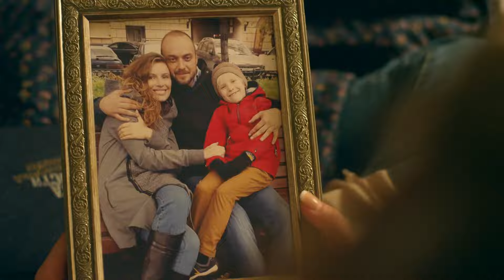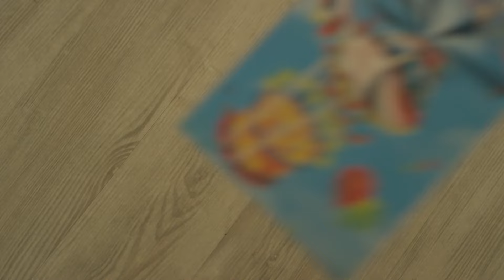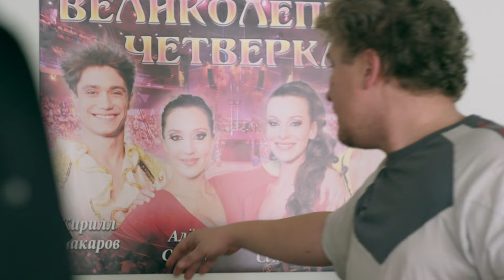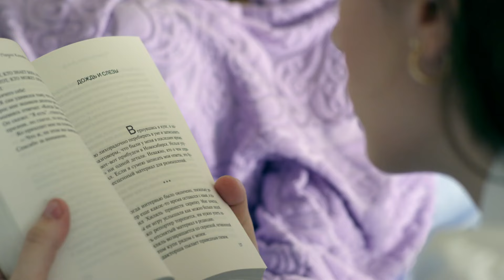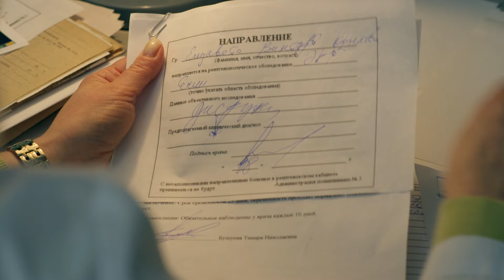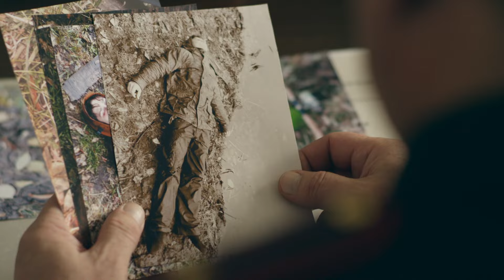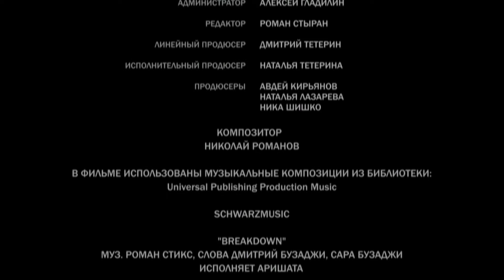ПРОДОЛЖЕНИЕ КРУТОГО СЕРИАЛА! | Тот, кто рядом 2 | Мелодрама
История разворачивается как напряжённый психологический триллер с элементами детектива, где любовь и долг вступают в ожесточённый конфликт. Главный герой, следователь Максим Крылов, становится заложником собственных чувств, когда сталкивается с двойной угрозой: как профессиональной, так и личной.

На первый взгляд, сюжет акцентирует внимание на моральных дилеммах Крылова: до какой степени он готов идти, защищая свою жену, даже когда улики всё яснее указывают на её причастность к убийствам. Это поднимает вопрос, где проходит черта между любовью и слепотой, и может ли человек настолько поддаться своим чувствам, чтобы предать принципы справедливости и правосудия.